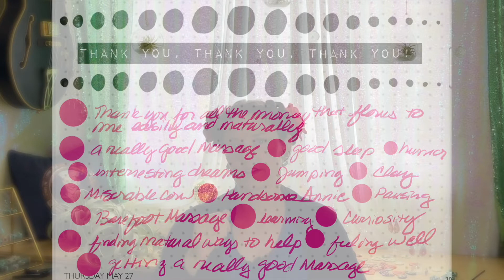Hack the Algorithm of the Universe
Hack the Algorithm of the Universe: Coming to terms with The Law of Attraction

Wanna schedule a session with me?